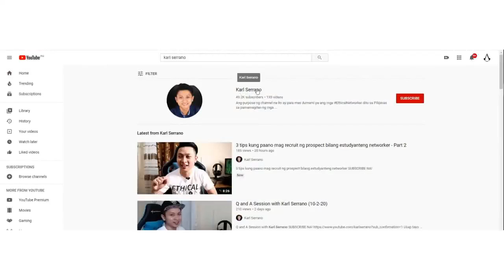Networking Q and A Session with Karl Serrano (2-5-21)